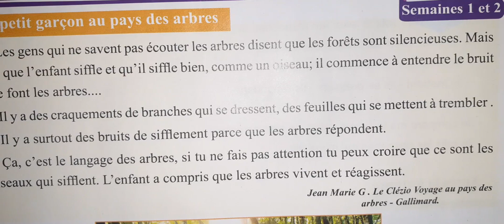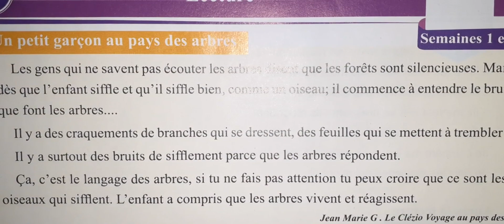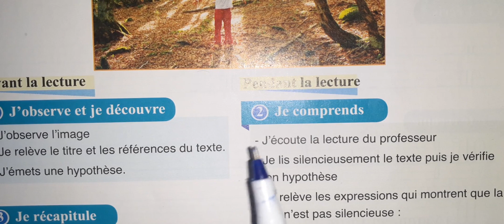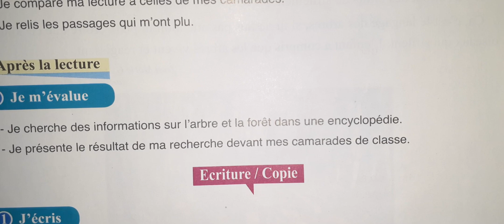Pour Communiquer 4Aep Ud5 Lecture 2 Un Garcon Au Pays Des Arbres P 145 1